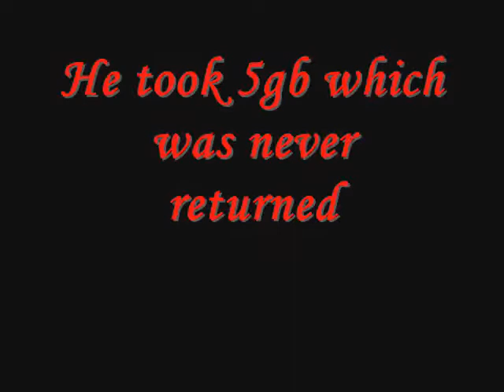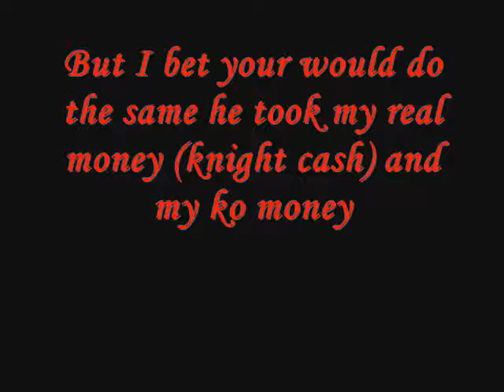LilGreenKillah Revenge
hackin back someone who hacked me